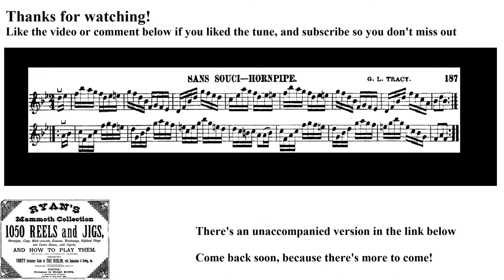0745- Sans Souci, Leland Plays Ryan's Mammoth Collection